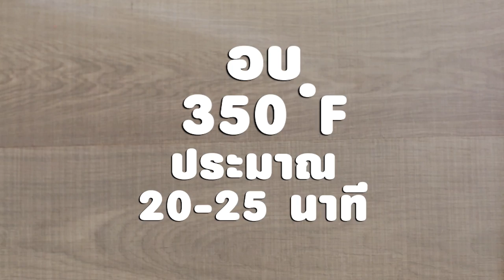ขนมปังทวิสต์โลฟ คลิปการทำ โดย "อ. ยิ่งศักดิ์"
สิ่งที่ต้องเตรียมสำหรับ (ขนมปังทวิสต์โลฟ)

เกลือป่น 10 กรัม
นม UHT รสจืด 250 มิลลิกรัม
สีผสมอาหารสีเขียว 1 ช้อนชา
ผงโกโก้ละลายกับน้ำมันพืช 2 ช้อนโต๊ะ
พิมพ์ขนาด 4 x 7 x 3 นิ้ว (ทาเนยขาว) 2 พิมพ์

วิธีทำ (ขนมปังทวิสต์โลฟ)

1. ใส่ แป้งขนมปัง ตรายานอวกาศ กับ ยีสต์แห้ง นมผง เกลือป่น และน้ำตาลทราย ลงในอ่างตี คนผสมพอเข้ากัน
2. เติมไข่ไก่ นม UHT รสจืด และเนยสด ใช้หัวตีรูปตะขอตีด้วยความเร็วต่ำ 10-15 นาที หรือจนก้อนโดเนียน
3. แบ่งก้อนโด ออกเป็น 3 ส่วน ส่วนที่ 1 เป็นก้อนโดสีขาว ส่วนที่ 2 ใส่ผงชาเขียวและสีผสมอาหารสีเขียวนวดจนเป็นเนื้อเดียวกัน ส่วนที่3 ใส่ผงโกโก้ที่ละลายกับน้ำมันพืช นวดจนเป็นเนื้อเดียวกัน เตรียมไว้
4. ตัดก้อนโด แต่ละสี น้ำหนัก 150 กรัม คลึงเป็นก้อนกลม จากนั้นคลึงก้อนโดเป็นเส้นกลมยาว 8 นิ้ว จับก้อนโดทั้ง 3 สี ไข้วทับกันเป็นเกลียว บีบตะเข็บให้สนิท วางลงในพิมพ์ พักแป้งจนขึ้นเป็น 2 เท่า ประมาณ 1.30 – 2 ชั่วโมง
5. นำเข้าอบที่อุณหภูมิ 350 องศาฟาเรนไฮต์ หรือ 175 องศาเซลเซียส ประมาณ 20 – 25 นาที หรือ จนกระทั่งขนมปังสุก นำออกจากพิมพ์ พักไว้ให้เย็นสนิท หั่นเป็นชิ้นพร้อมเสิร์ฟ

Line @yingsakfood